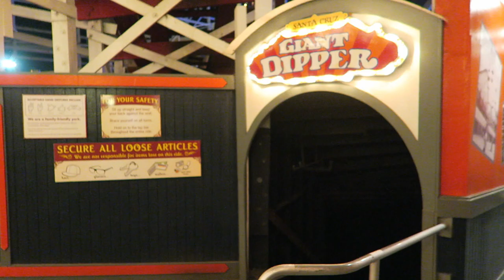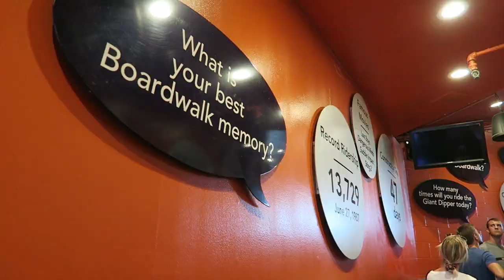Giant Dipper Off-Ride Footage, Santa Cruz Beach Boardwalk Classic Wood Coaster | Non-Copyright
Giant Dipper at Santa Cruz Beach Boardwalk is a classic wood coaster and a National Historic Landmark.  This Prior & Church creation is the crown jewel of this seaside park and it may also be the best boardwalk coaster out there!